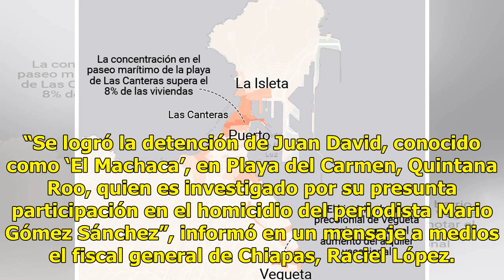Detienen en Playa del Carmen a presunto asesino de un periodista - El Diario de Yucatán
CIUDAD DE MÉXICO (EFE).— Las autoridades detuvieron en Playa del Carmen a Juan David Martínez, alias “El Machaca”, por su presunta implicación en el asesinato del periodista Mario Gómez en el municipio de Yajalón, Chiapas. “Se logró la detención de Juan David, conocido como ‘El Machaca’, en Playa de...